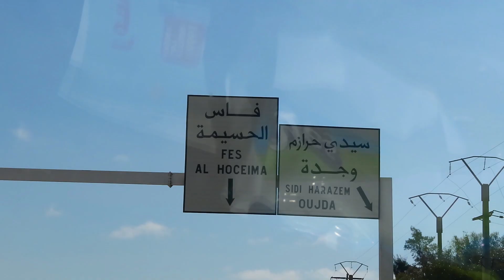كيفاش كنصاوب شعري الكيرلي بوحدي في الدار - يوم كامل معايا | Curly Hair Routine 💆🏻‍♀️😍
هادي هي طريقة لي كنسيب بها شعري الكيرلي
إلى كان عندكم أي تساؤل خلوهلي فكومنت 😍

اكنتو اول اتشوفوني ماتنسوش ديرو سبسكرايب و فعلوالجرس باش يوصلوكم كاع الاشعارات للفيديوهات لي كنحط 😍قولو ليا واش كيعجبوكم هاد النوع ديال الفيديوهات باش نبقا نكثر منهم و شنو تبغيوني نزيد 🥺

i don’t own the music in this video ✨✨